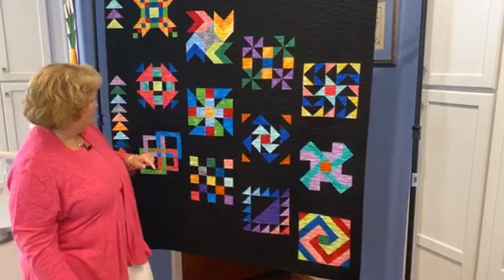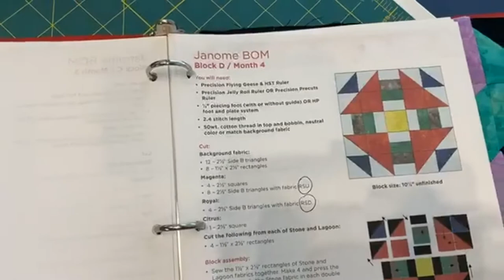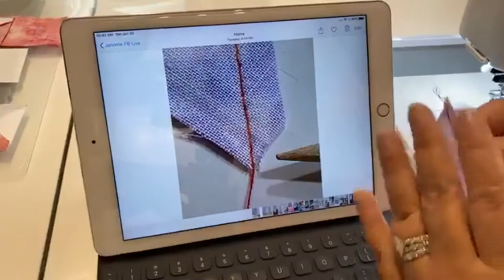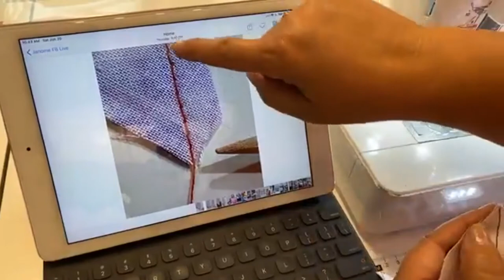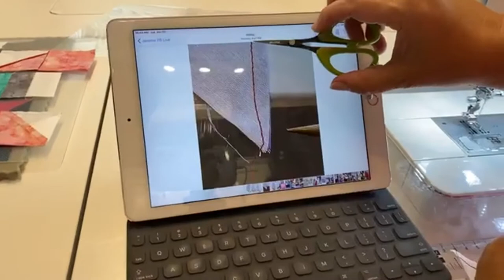2nd Block of the Month Class with Kimberly Einmo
This is the 2nd official class of Kimberly's LIVE BOM Series. In this class, follow along with the talented Kimberly Einmo as she teaches you how to construct blocks D, E and F using her specialty Block of the Month pattern! You will dive even further into perfecting your HSTs and learn pressing tips for absolutely perfect pin-less pinwheel units.

You can get the Block of the Month instructions, video tutorials and BLOCK OF THE MONTH patterns for FREE!

Purchase either the COMPLETE KIT (including rulers, jelly roll, and BOM instructions) or purchase the slimmed down kit (including the jelly roll and BOM instructions for someone who already has Kimberly's rulers).
Both kits can be found at your local participating U.S Janome dealer